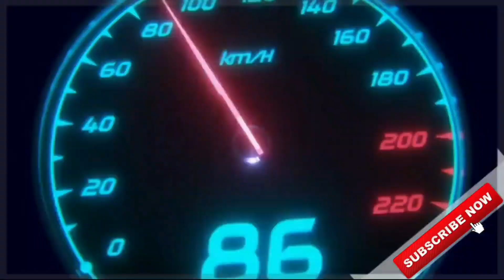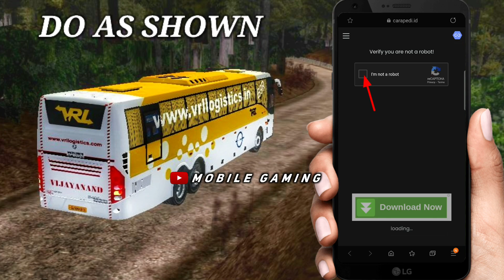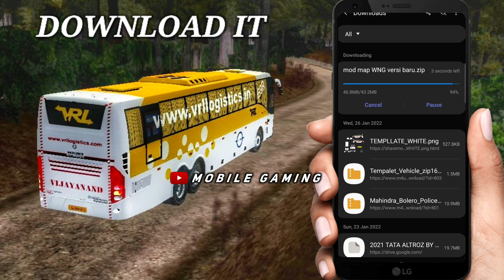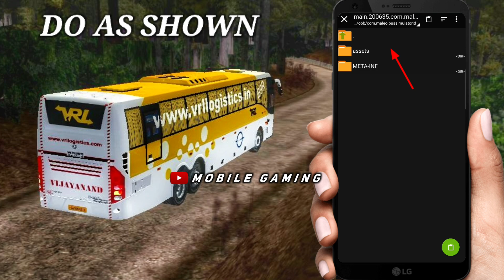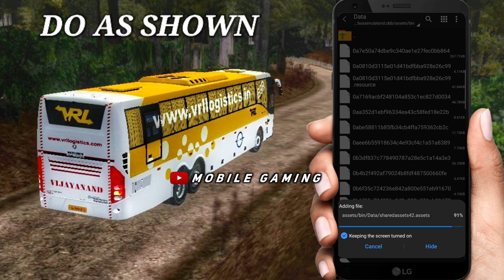Bussid Wonogiri to Solo Map Update | new thrilling route in bus simulator Indonesia | BUSSID V3.6.1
🔴 MOD LINK:-

🔴TRAFFIC MOD:-

CREDITS:-

⚠No Promotions of any other channel🚫

🎮About Game:-

Below are some of Bus Simulator Indonesia top features:

- Indonesian Buses .
- Leaderboard.